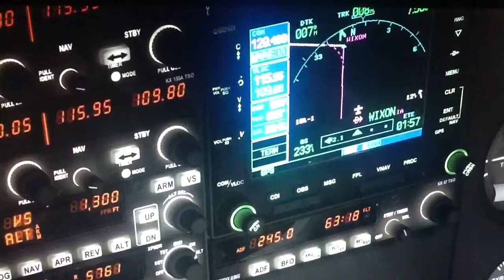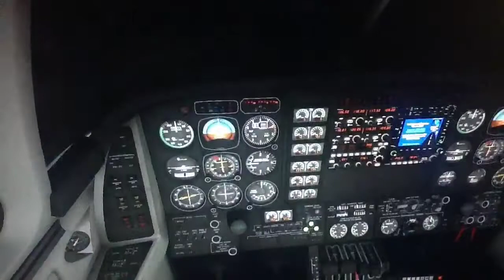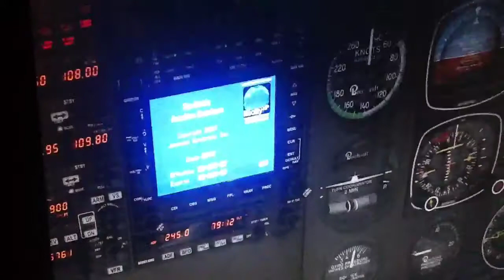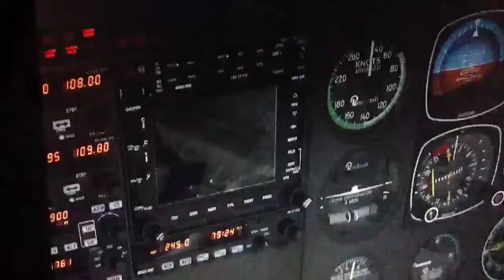Foreflight & fsx test.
IPAD

KJYL RNAV (GPS) 23 Approach.

RealAir Beechcraft Turbine Duke, Reality XP Garmin GNS 530, HiFi Active Sky 2012.